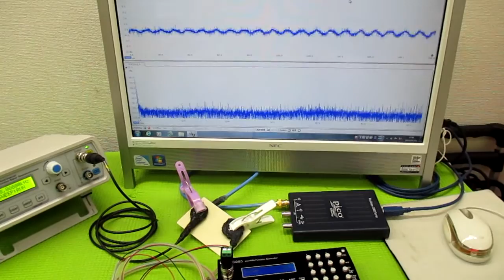メガヘルツの超音波発振制御プローブ